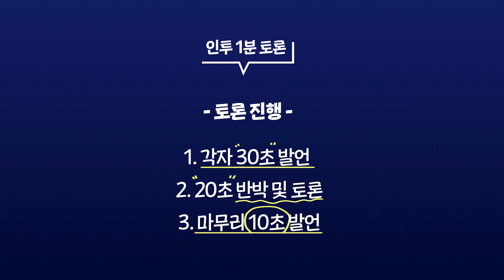[인투 1분 토론] 찍먹 VS 부먹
논리 충전! 無논리 충전!
인투티비 New 콘텐츠 1분 끝장토론!

세 번째 토론 출연자는
인천투데이 톰과 제리로 불리우는
김현철 기자와 이종선 기자!

토론의 승자는 과연 누구?

출연 : 인천투데이 김현철 기자, 이종선 기자
편집 : 인천투데이 홍지은 PD